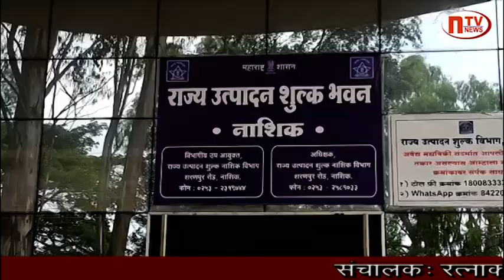राज्य उत्पादन शुल्क विभाग नाशिक यांच्या कर्यवाईत गावठी मद्यसाठा जप्त